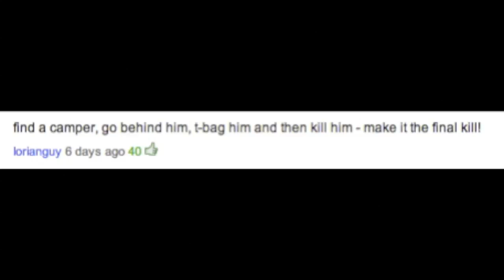Black Ops - T-Bag Final Kill Cam CHALLENGE (Call of Duty BO1)